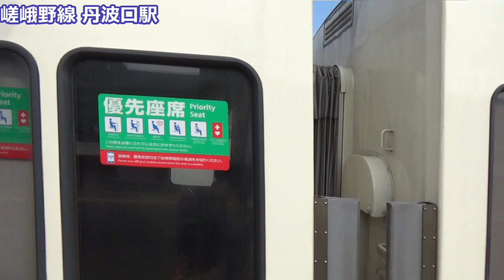【山陰線京都口！】嵯峨野線 丹波口駅 昼間の発着集【287系きのさき＆まいづる・元網干＆宮原車活躍223系・古兵221系も次々！】